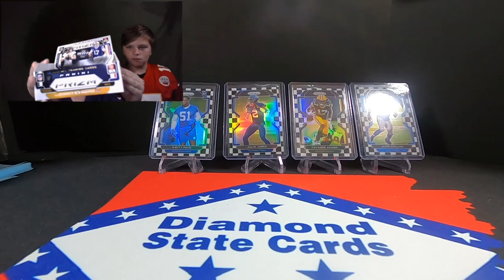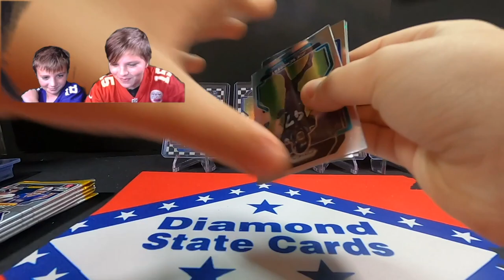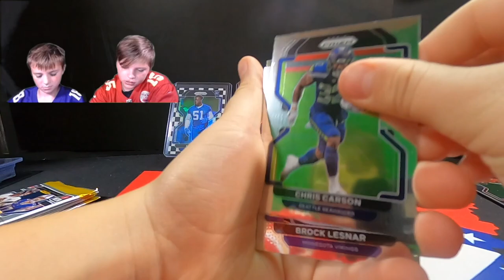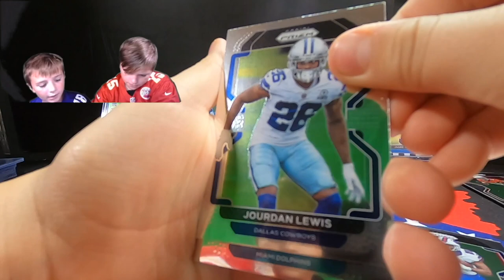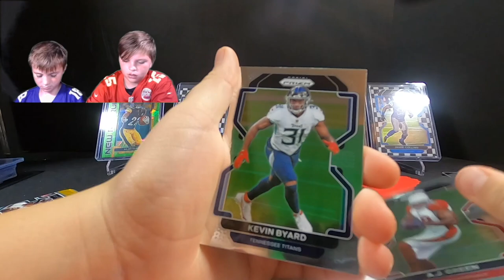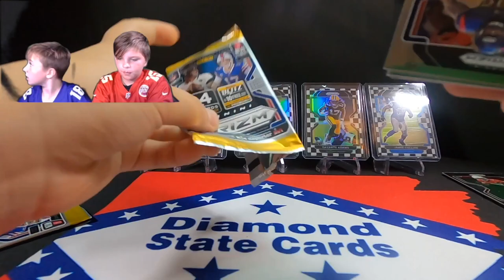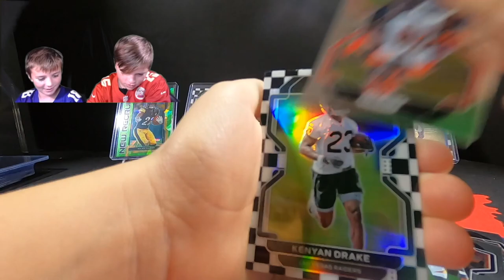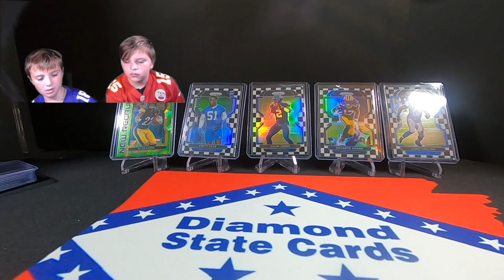Five Below Prizm NFL Checkerboard Find and GIVEAWAY!!!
We got lucky on our trip to Five Below and found about half a box of Prizm retail.  We had to grab them and do a checkerboard hunt!  Also, we are going to give one away!  Check it out!